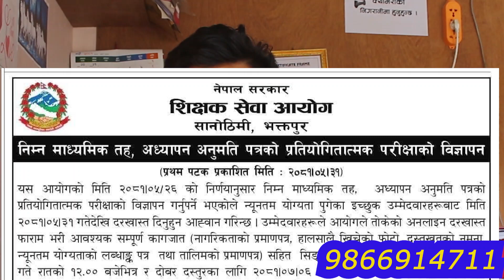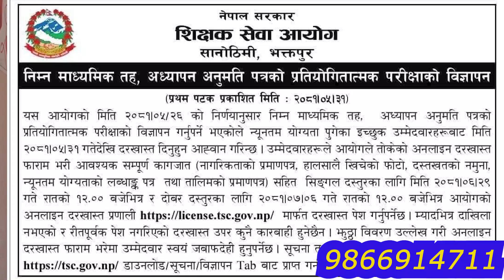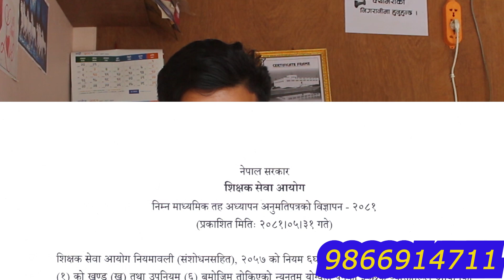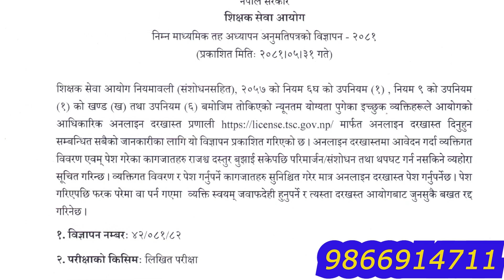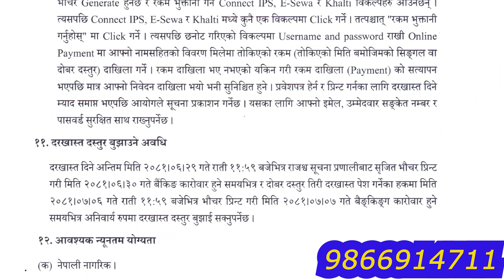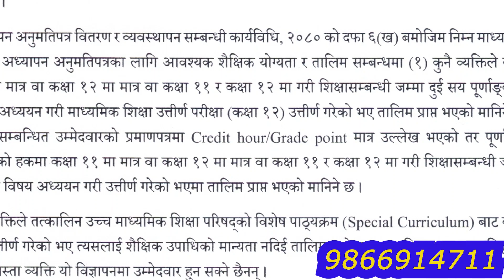निमावि licen fom खुल्याे यसरी भर्नुहाेला hamroawaj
हाम्रो च्यानललाइ सवस्क्राइव गरि मनोरन्जन संगै ज्ञानका कुरा हेर्न सक्नुहुन्छ ।